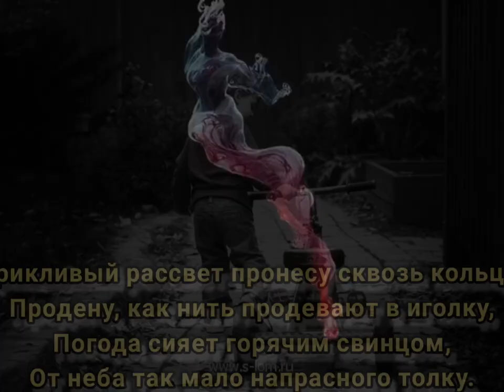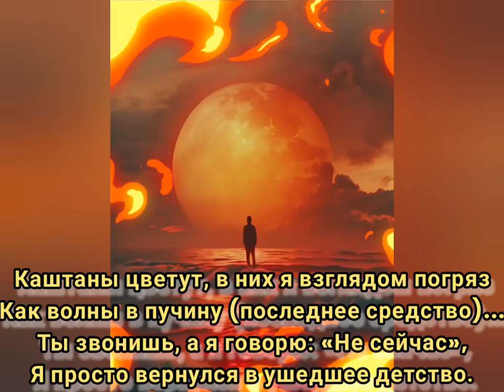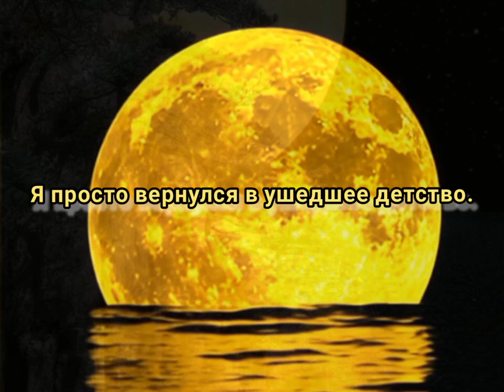Ушедшее детство - Музыка Виктора Хоборова, слова Владимира Ситенко.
Demoversia.
Владимир Ситенко
Ушедшее детство

Крикливый рассвет пронесу сквозь кольцо,
Продену, как нить продевают в иголку,
Погода сияет горячим свинцом,
От неба так мало напрасного толку.

Спускаюсь к реке, где задумчивый мост
Встречает разлук долгожданные встречи,
Где вновь фонарей оплывающий воск
Мерцает, как в храме зажжённые свечи.

Каштаны цветут, в них я взглядом погряз
Как волны в пучину (последнее средство)…
Ты звонишь, а я говорю: «Не сейчас»,
Я просто вернулся в ушедшее детство.